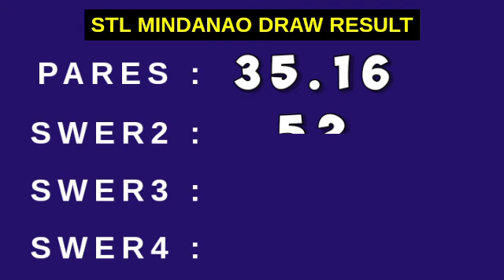STL MINDANAO 8PM RESULT TODAY May 5, 2023 PARES SWER2 SWER3 SWER4 EVENING RESULT 3RD DRAW